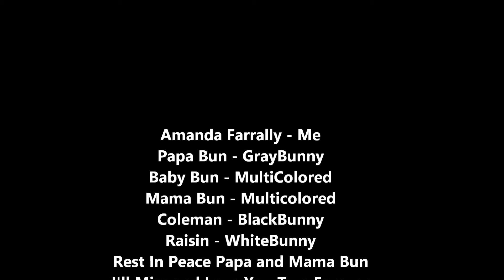Rest In Peace Papa Bun 11/13/2016 - 12/17/2017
A Picture Video For My Bunny Papa Bun who Passed away last night at Midnight